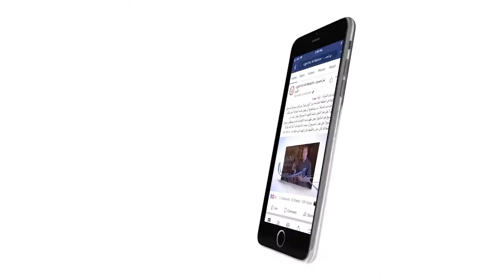488 ما هو السبب الحقيقي لمحاكمة المسيح والحكم عليه بالصلب من قبل اليهود؟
ما هو السبب الحقيقي لمحاكمة المسيح والحكم عليه بالصلب من قبل اليهود؟